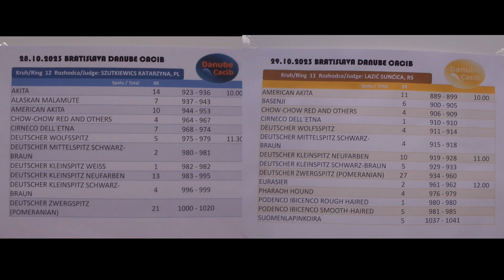Ice Man Danube 2023